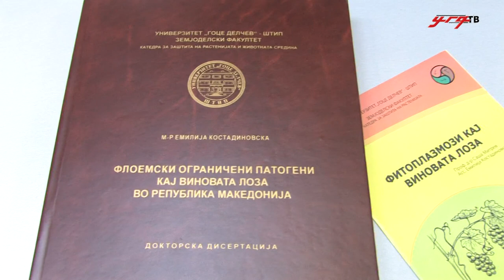Нов квалитет на докторските студии на УГД